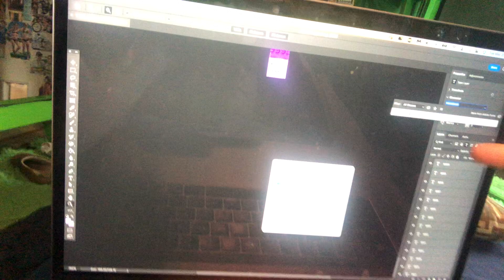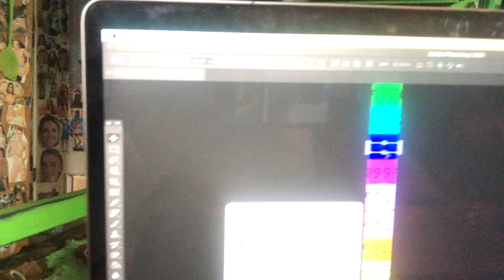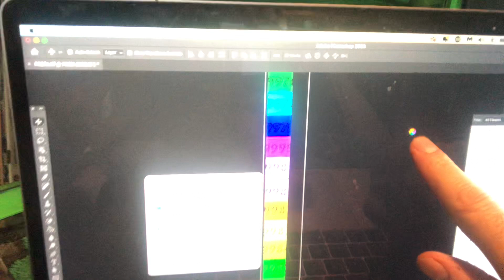5/23/23 Perfecting side grid s then will put them on Pliny 1st